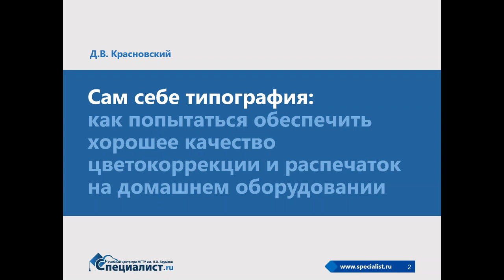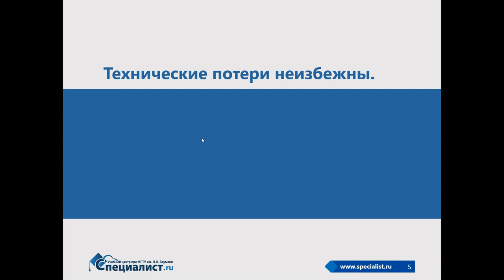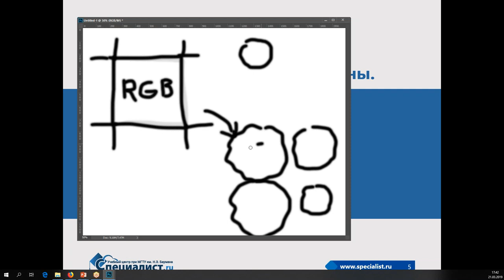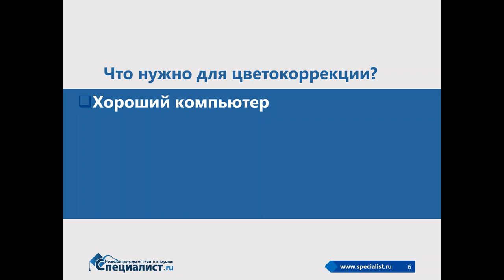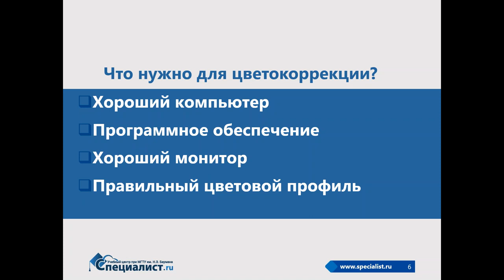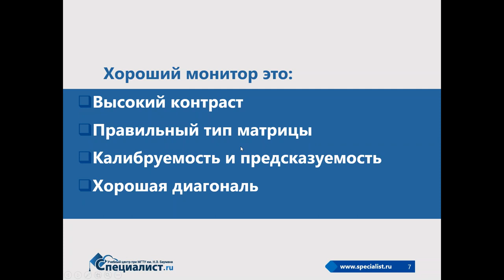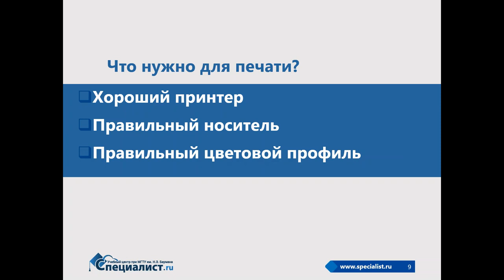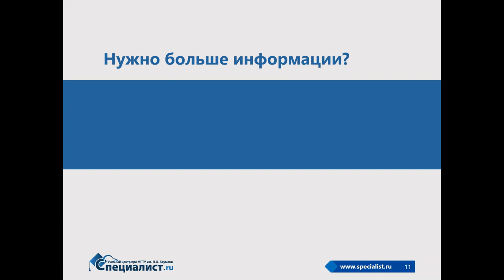Сам себе типография: можно ли обеспечить дома хорошее качество распечаток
Профессиональная техника и большая типография могут многое. Но что делать, когда хочется качественно напечатать всего одну фотографию на своем обычном домашнем оборудовании? Не покупать же ради этого дорогущую графическую станцию, и не заказывать же тираж в типографии. И вообще возможно ли это?

Приглашаем вас на курс "Допечатная подготовка макетов для цифровой и офсетной печати. Уровень 1"